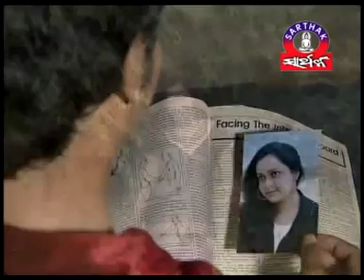Sindura Alata- ORIYA ALBUM HEIGALARE TAKU SHOHALA